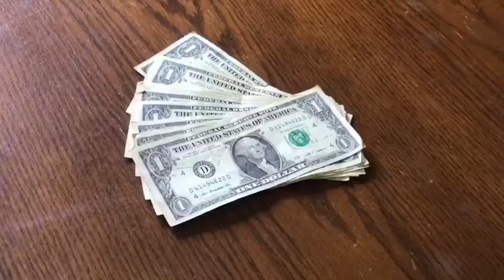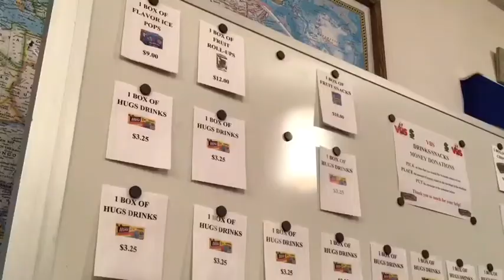Part 1 of our new series titled: He Is